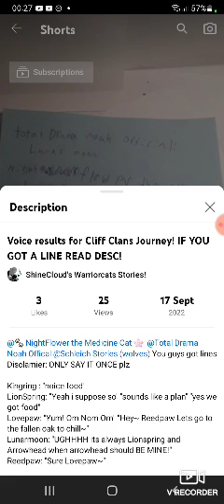Doing The Lines For LionSpring & LovePaw~Ep1~CCJ~ShineCloud's WarriorCats Stories🐾 ~NightFlower🌸~